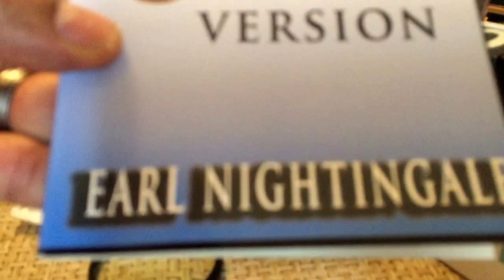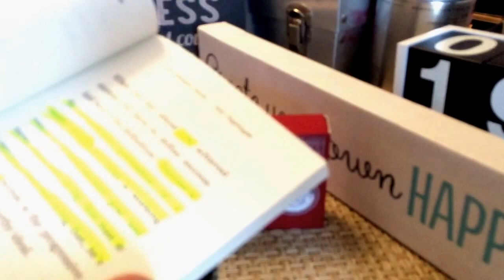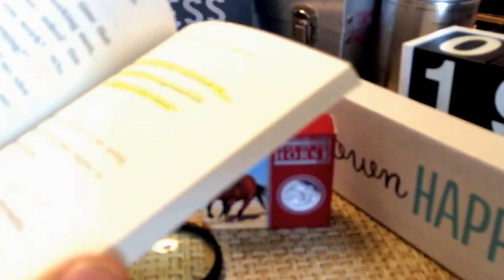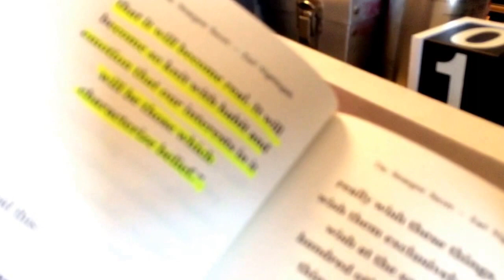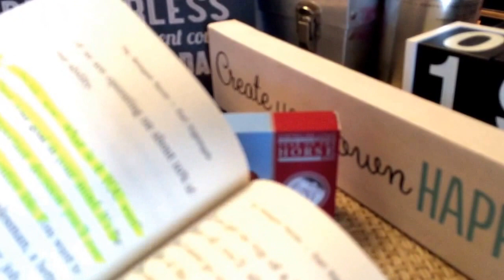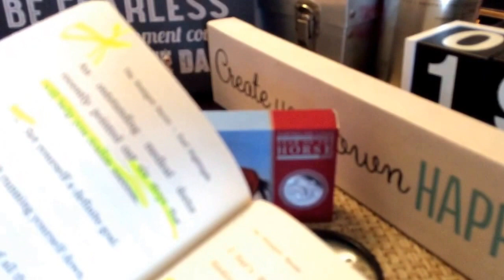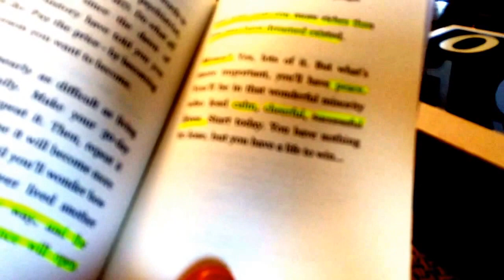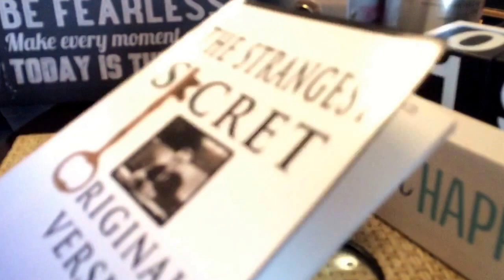Silvernut Fl Book Review " The Strangest Secret " Set Goals & Think Positive Thoughts !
Shout Out to SilvernutFl, LadyLiberty, MarioM, AuRebel, SilverStackingPro, Numistacker, AU Rebel , LosingLouie, HiHo and all my peoples in the YouTube Silver/Gold/Prepper community!

Take a look at my other vids.
Hedge yourselves with Precious Metals! Convert your fiats into PM while you still can.
Keep Stacking my friends!

Q: Why does money have value?

A: Money doesn't have any inherent value. It is simply pieces of paper or numbers in a ledger. A car has value because it can help you get where you need to go. Water has a value because it has a use; if you dont drink enough of it you will die. Unless you enjoy looking at pictures of deceased national heroes, money has no more use than any other piece of paper.

It didn't always work this way. In the past money was in the form of coins, generally composed of precious metals such as gold and silver. The value of the coins was roughly based on the value of the metals they contained, because you could always melt the coins down and use the metal for other purposes. Until a few decades ago paper money in different countries was based on the gold standard or silver standard or some combination of the two. This meant that you could take some paper money to the government, who would exchange it for some gold or some silver based on an exchange rate set by the government. The gold standard lasted until 1971 when President Nixon announced that the United States would no longer exchange dollars for gold. This ended the Bretton Woods system, which will be the focus of a future article. Now the United States is on a system of fiat money, which is not tied to any other commodity. So these pieces of paper in your pocket are nothing but pieces of paper.

Gold and silver, like other commodities, have an intrinsic value, which is not arbitrary, but is dependent on their scarcity, the quantity of labour bestowed in procuring them, and the value of the capital employed in the mines which produce them.